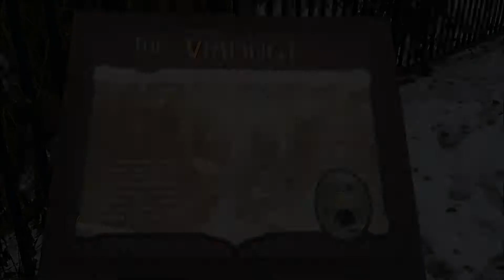Cleveland and Pittsburgh Railroad Bridge (Bedford, Ohio)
The Cleveland and Pittsburgh Railroad Bridge was built in 1864 and altered in 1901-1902. It is located in the new Cleveland Metroparks Viaduct Park (named so for said railroad viaduct) in Bedford, Ohio. The stone bridge, first built in 1864, was altered in the first years of the 20th century when the railroad company changed the rail line. They filled in the land beneath the old viaduct in order to create stability for the new two-lane railroad, which is still used and located next to the bridge.

In order to keep Tinkers Creek flowing underneath the bridge when it was filled in, engineers created a massive 512 foot long tunnel known as "The Arch" that allowed the river to flow freely underneath. The once-forgotten bridge was placed on the NRHP in 1975 and now anchors a Cleveland Metropark.